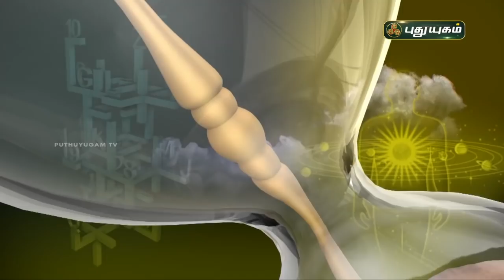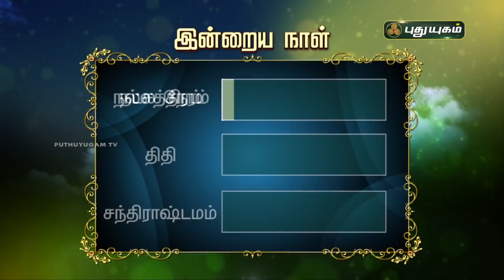Today Rasipalan - 07/09/2021 | Indraya Rasi Palan Tamil | இன்றைய ராசிபலன் | Astrologers Magesh Iyer